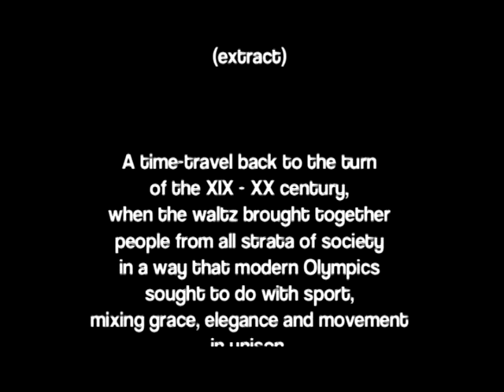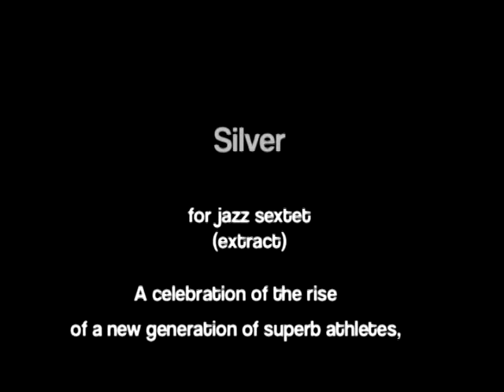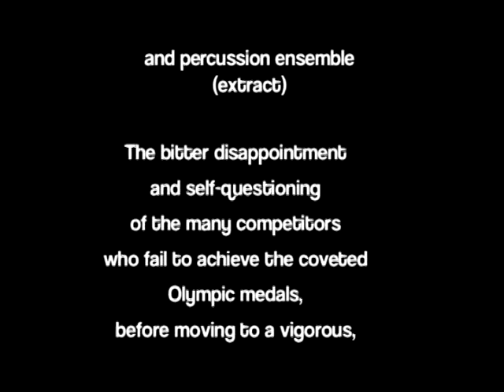Gold, Silver, Bronze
Gold, Silver, Bronze by Cedric Peachey

Tickets for all Cool Fusion concerts are now available: £12/£10 concessions, or 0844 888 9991, booking fee applies; group bookings of five tickets or more qualify for the concessionary rate on all tickets.